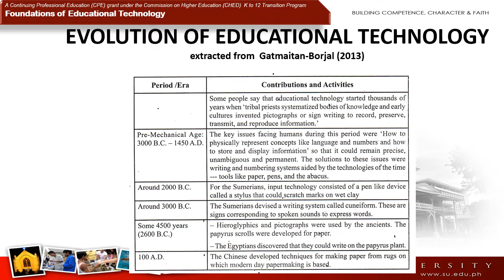Week 3: Evolution of Educational Technology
The table here shows the evolution of educational technology: (extracted from Gatmaitan-Borjal (2013)